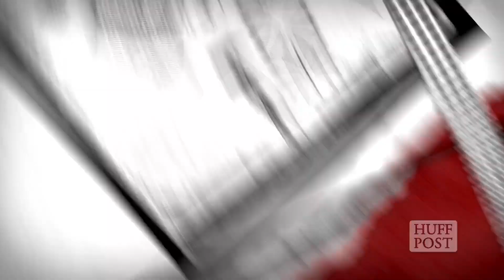Robot-Human Interaction | TNTM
HuffPost Tech Executive Editor Bianca Bosker explores the evolving relationship between robots and humans, and what the future holds.